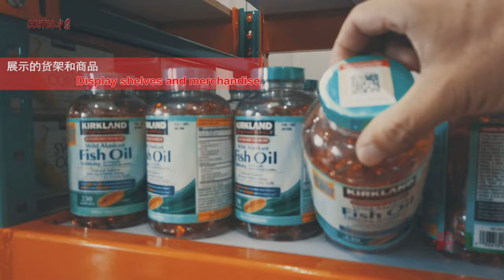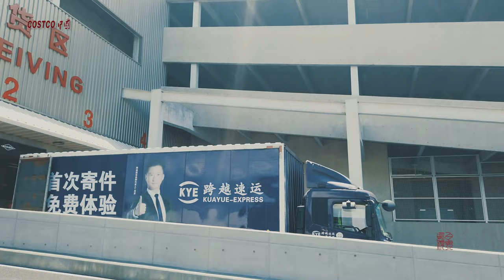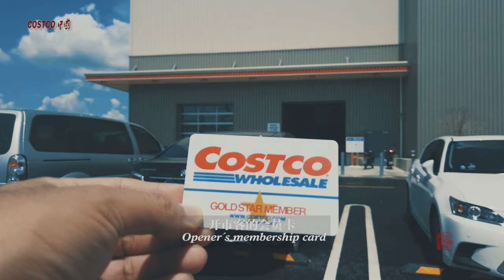China's first COSTCO is about to open\COSTCO中国首家店即将上海开业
China's first COSTCO is about to open on August 27th. Does COSTCO's unrestricted return marketing method adapt to China?
中国首家COSTCO即将与8月27日开业，COSTCO的无限制退货营销方式，是否适应中国大妈的节凑？